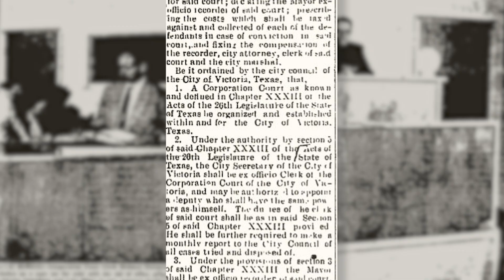Meet The City - Java with the Judge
Happy 125th birthday to the City of Victoria Municipal Court! The court celebrated the milestone with Java with the Judge, an event that brings residents and court staff together over a cup of coffee. During the event, Municipal Court Judge Vanessa Heinold gave us a look at the court’s history, highlighted current programs, and offered a preview of coming changes such as the move to the new Public Safety Headquarters!